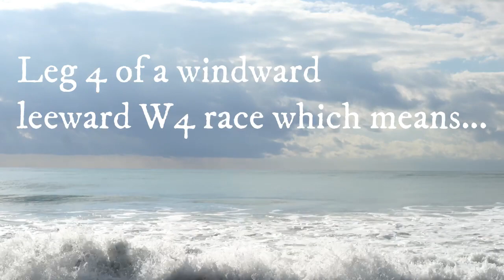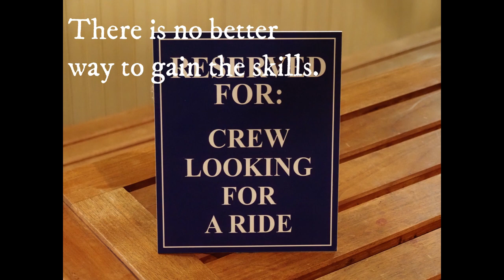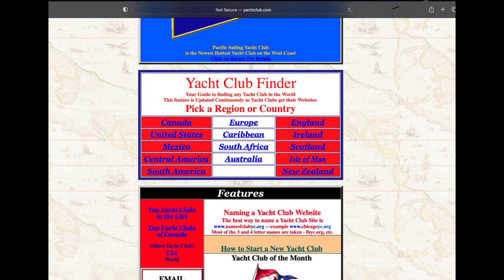Sailing Team Tally Ho! captures a photo racing finish!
Sailing Team Tally Ho! captures a photo racing finish of the 2022 Ugotta regatta, Sept 2022 from the J24 fleet. The race was a downwind finish with spinnakers flying as the boats cross the line. @Team Tally Ho! @Sailing Team Tally Ho!